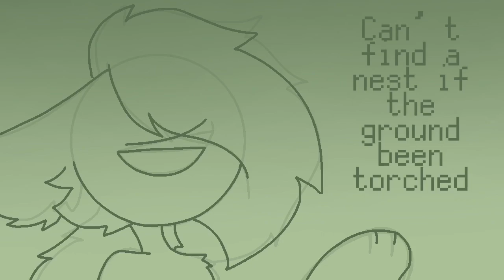Pesticides MAP | Part 3 and 4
For Elizabeths World 💜

Hope you like this one, I’m probably gonna make something good soon...